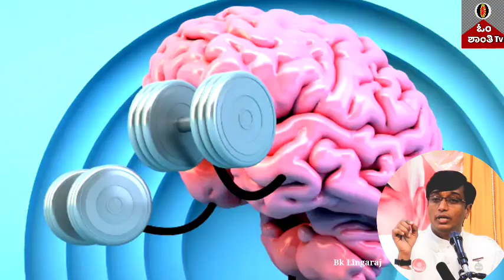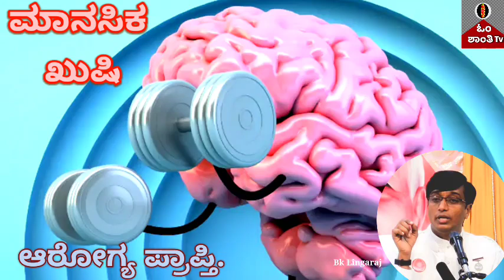ಮುರಳಿ ಚಿಂತನ (01/12/23)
ಮಾನಸಿಕ ಖುಷಿ